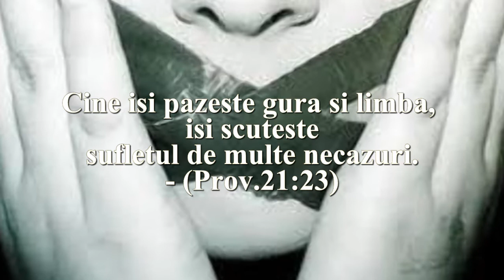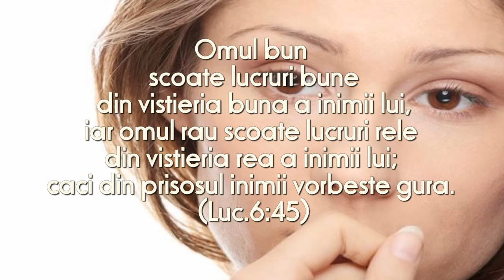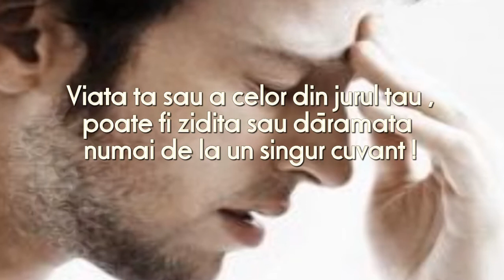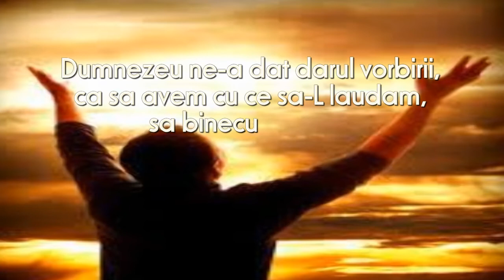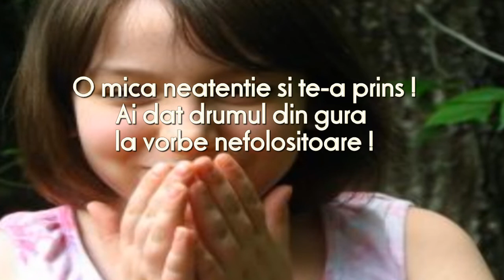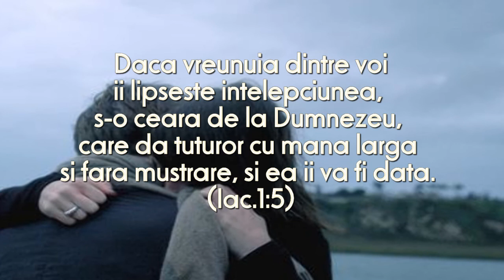ASCULTA-TE CE VORBESTI !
Cine vorbeste in chip usuratic, raneste ca strapungerea unei sabii, dar limba inteleptilor aduce vindecare. - (Prov.12:18)